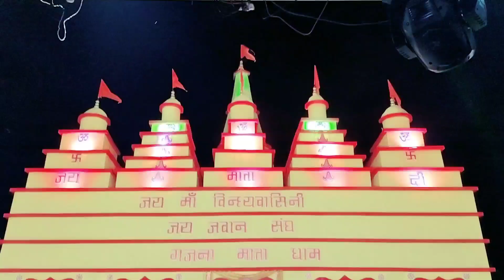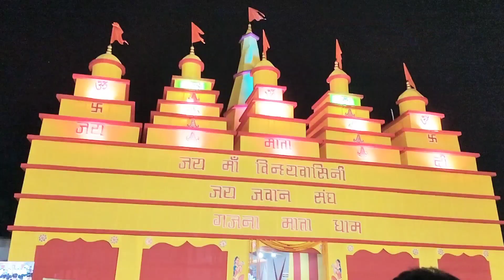दुर्गा पूजा मेला ब्लॉग नबीनगर औरंगाबाद बिहार 2023, बिहार बेस्ट दुर्गा पूजा पंडाल ‎@TrueRasta